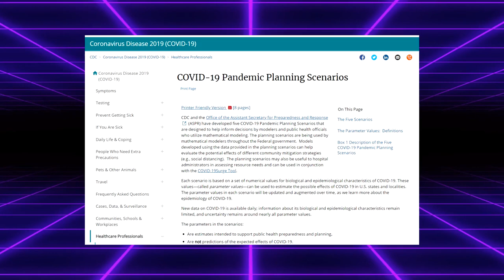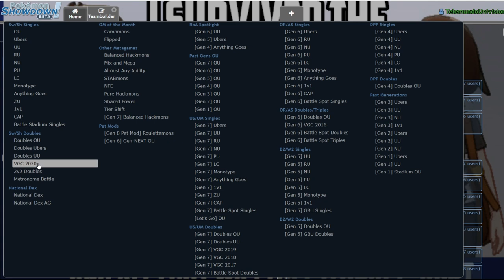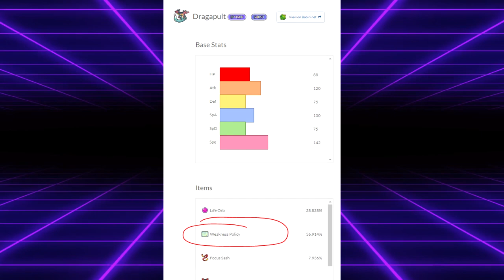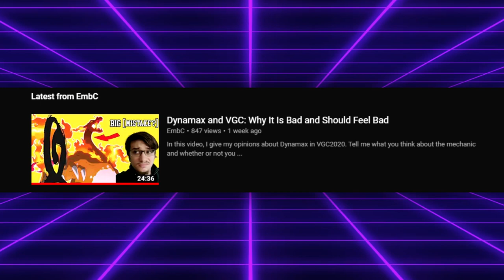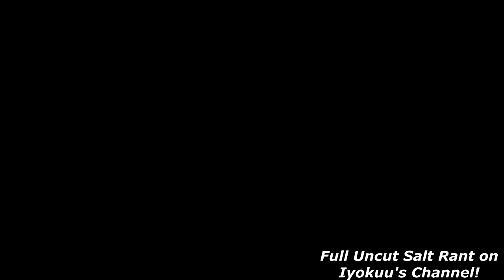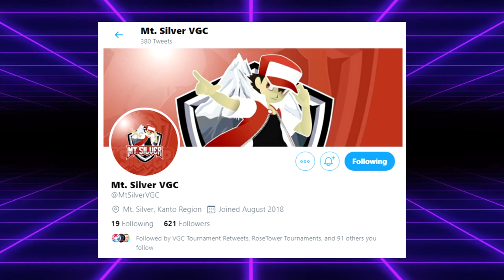Why VGC 2020 Is a Bad Format (in Best of One) | Pokemon Sword and Shield VGC 2020 Discussion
VGC 2020 was a very strange season to compete in. it got cancelled midway through the season, and for months was nonexistent. The format returned in the form of the May IC and Players Cup. Unfortunately the competitive flaws of this format become more apparent as the format shifts to strictly Best of One. Kind of a negative video, but I still love this game.

3. Send a tip, ask a question
5. Download and install OBS Streamlabs with my